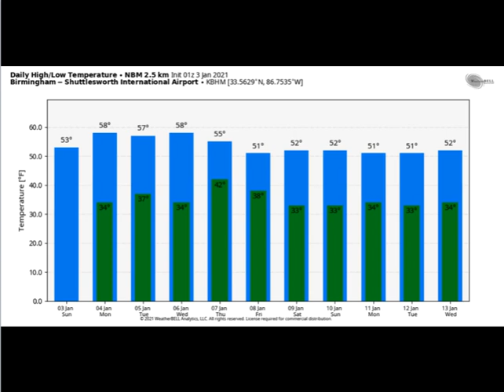Weather Xtreme Video for Sunday, January 3, 2021